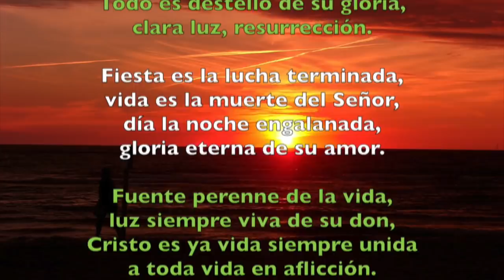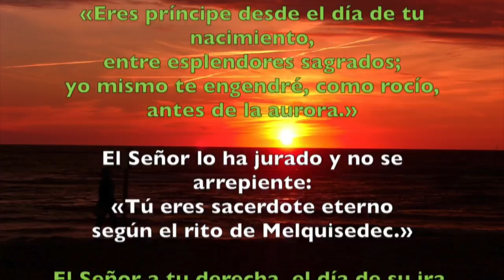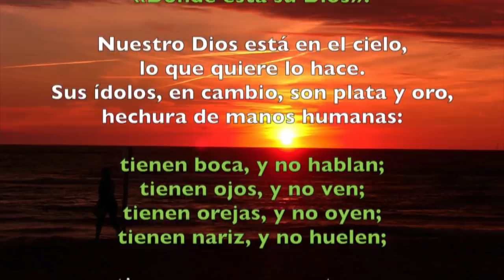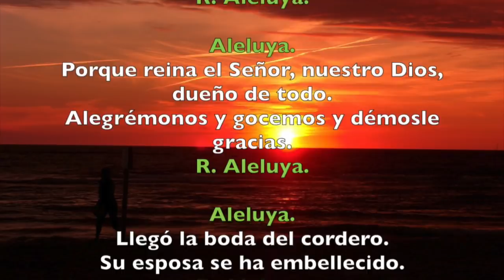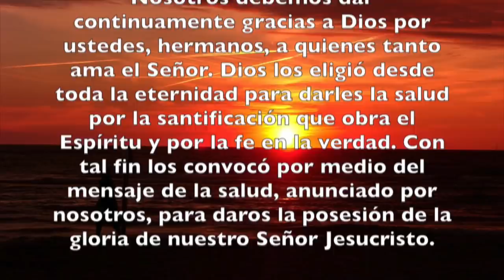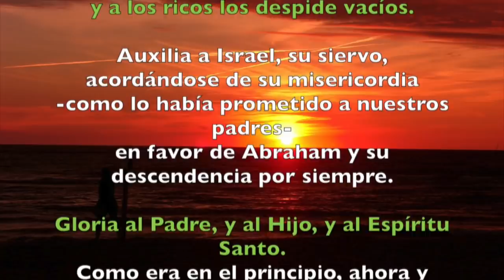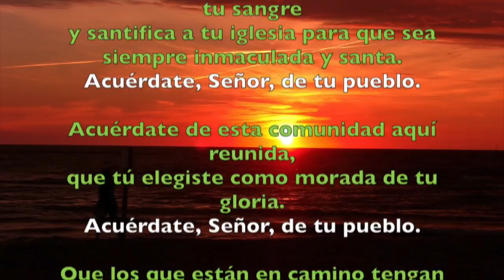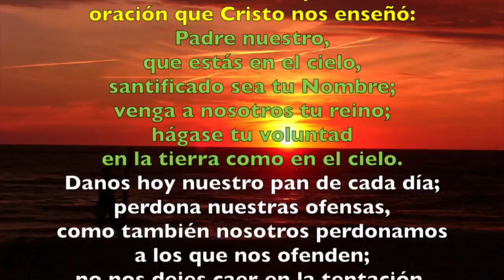Oración de la tarde (II Vísperas), DOMINGO X semana del T. Ordinario | Padre Sam